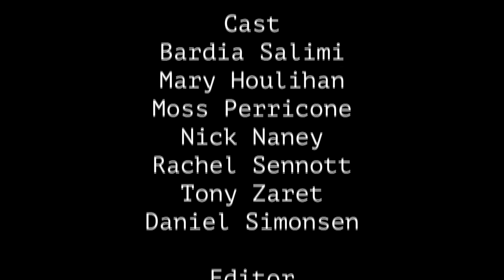Hatched House: Ep. 3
Tony devises a plan with the group to once and for all end the carnage, but underestimates a fellow contestant's penchant for potato salad.

Starring:
Nick Naney
Tony Zaret
Rachel Sennott
Mary Houlihan
Moss Perricone
and Daniel Simonsen (as "Daniel")